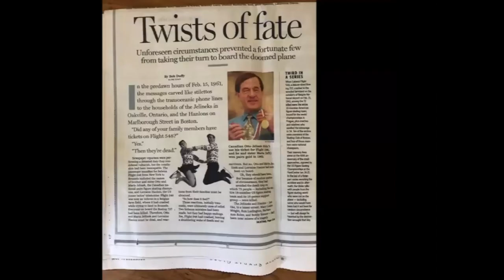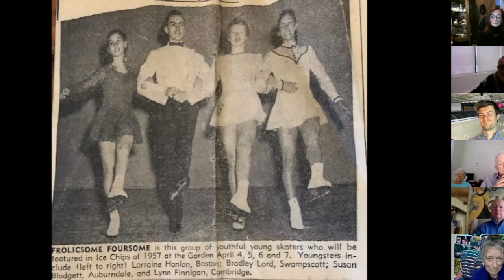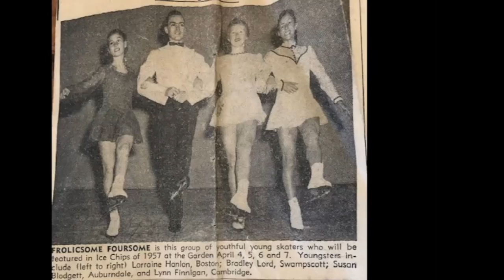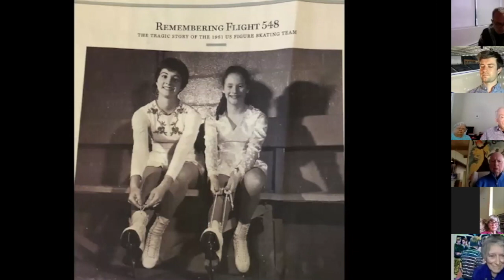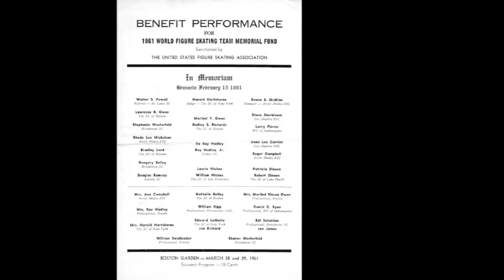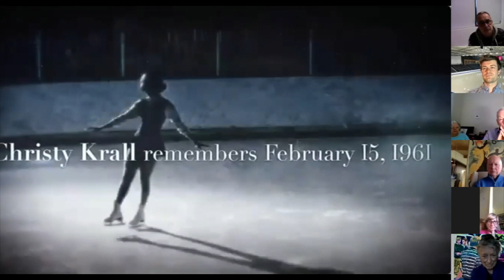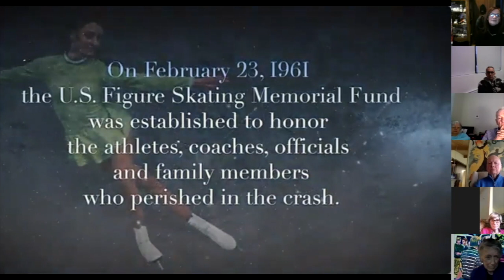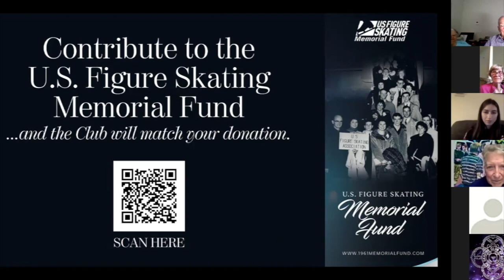Commemorative Virtual Panel Discussion Honoring the 1961 U.S. World Figure Skating Team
The Adult Community Activities Committee presents a panel discussion with host Jimmy Morgan and special guests, as they reflect back on the period surrounding the 1961 U.S. World Team plane crash, those that were lost and how their legacies live on through the support of the U.S. Figure Skating Memorial Fund.

Special Guests:
Dr. Tenley Albright
1956 Olympic Champion
Two-Time World Champion

Frank Carroll
World-Renowned Olympic Coach
Student of Maribel Vinson Owen

Barbara Roles Williams
1960 Olympic Bronze Medalist

Tina Noyes
1964 and 1968 Olympic
Team Member

Paul George
1962 U.S. Junior Pairs Champion
1980 Olympic Team Leader

Dr. Lorraine Hanlon Comanor
1962 and 1963 World Competitor
1963 U.S. Champion

Marissa Castelli & Simon Shnapir
2014 Olympic Team
Bronze Medalists

Audrey Lu & Misha Mitrofanov
2021 U.S. Pairs Pewter Medalists

Maxim Naumov
2020 U.S. Junior Champion

Aleksei Krasnozhon
U.S. and International Competitor

Hanna Harrell
2019 U.S. Pewter Medalist

Ronna Gladstone
World Coach